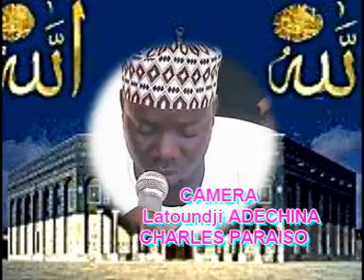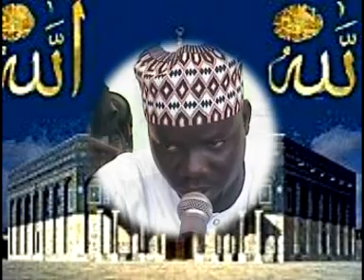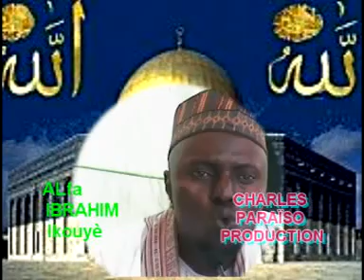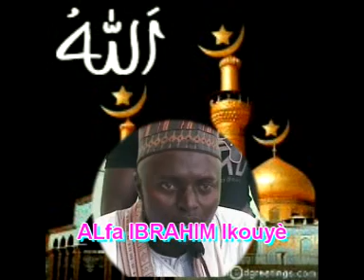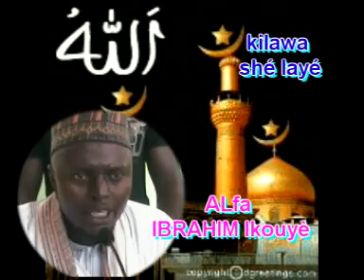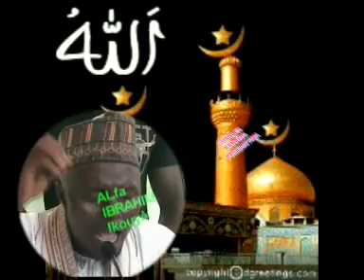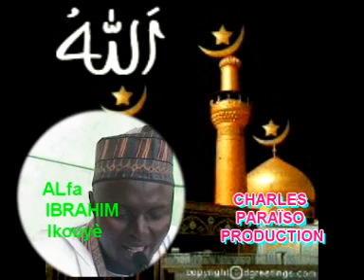Cheick Ibrahim Ikouyè (sens de la vie ici-bas)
Kilawa shé layé.
Porto-Novo 7 Mars 2010.
BENIN